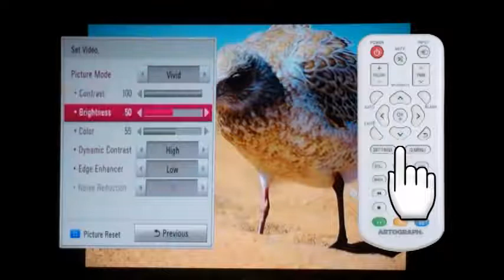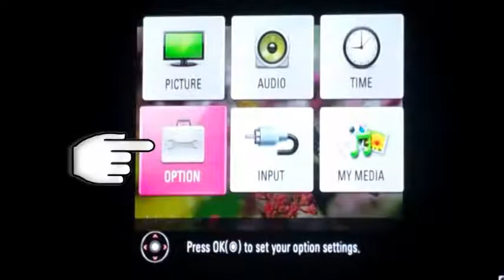LED500 Instructions - Grayscale Instructions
LED500 Digital Art Projector instructional video. How to GRAYSCALE your projected image. Grayscale using USB connection first. Grayscale using RGB or other inputs at approximately 1:00 into video.